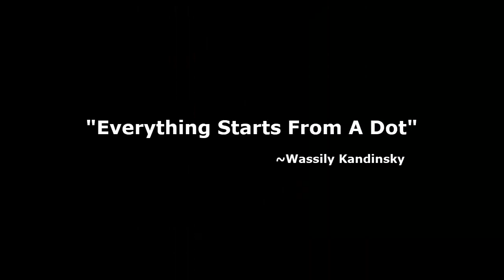Wassily Kandinsky - Russian Artist Biography and Facts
This Wassily Kandinsky biography video is appropriate for ALL AGES! Learn about the art and life of one of the greatest artists of all time, Wassily Kandinsky. All audio and visuals are appropriate for all ages.

🍧 I teach online classes about how to draw and paint step-by-step for beginners:

•Explore the Art of Adding Watercolor Paints to Doodle Drawings on Etsy:

🎨 MY DOODLING AND PAINTING SUPPLIES
All you need to create simple doodles and paintings like the ones you see on my doodleacademy channel:

▷Paper:
• Watercolor Paper
• Mixed Media Paper
• Copy Paper
• Construction Paper

▷Paints:
• Watercolor Paints
• Tempera Paints
• Acrylic Paints

▷Dry Media:
• Colored Pencils
• Chalk Pastels
• Oil Pastels

▷Markers:
• Fine Tip Permanent Marker
• Ultra-Fine Tip Permanent Marker
• Colored Markers

▷Artsy Tools:
• Paintbrush Set
• Stamp Pad
• White Liquid Glue

▷Recording Equipment:
• DLSR Camera
• Flash Card
• Studio Light
• Overhead Camera Mount
• Lavalier Wearable Microphone